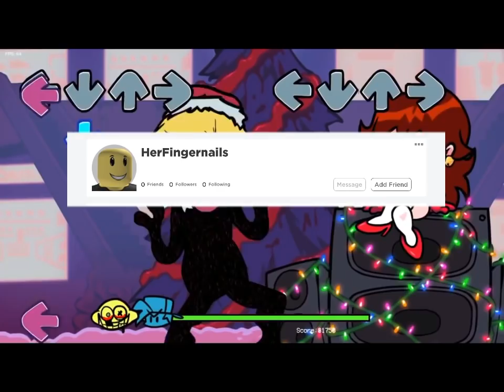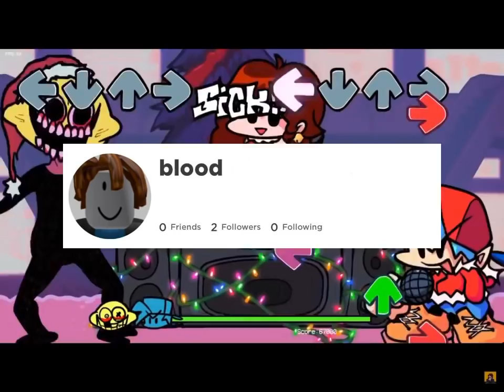Winter Horrorland but all the lyrics are roblox usernames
Your skin is freeeezing...